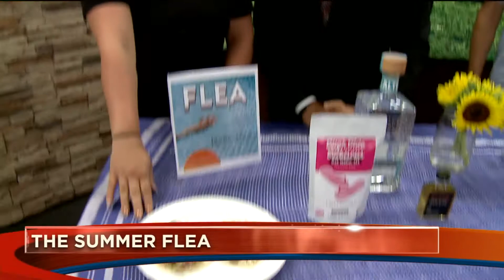The Summer Flea